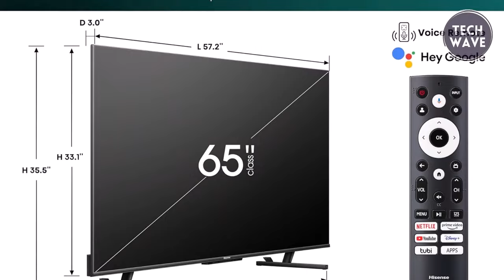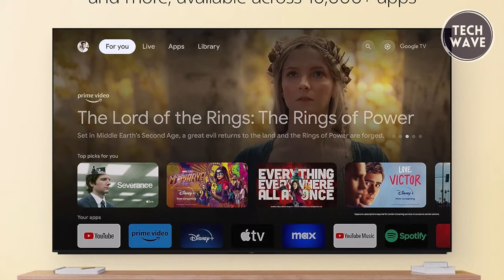Best 4K TV 2024 - Top 5 Best 4K TVs 2024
Links to the Best 4K TV 2024 are listed below. At Tech Wave, we've researched the 5 Best 4K TVs 2024 on Amazon saving you time and money.

00:00 - Introduction

01:12 - 1. TCL QM8 QLED

03:15 - 2. Hisense U8K

05:22 - 3. LG C3 OLED

07:31 - 4. Samsung S90C OLED

09:37 - 5. Sony A95L OLED

Welcome to our rundown of the Top 5 Best 4K TVs of 2024! In this video, we've meticulously curated the latest and greatest offerings in the world of television technology, ensuring you're equipped with the ultimate viewing experience. From stunning picture quality to cutting-edge features, these TVs redefine home entertainment.

Discover the pinnacle of visual excellence with our selection, which includes models from leading brands renowned for their innovation and performance. Whether you're a cinephile seeking cinematic immersion or a gaming enthusiast craving responsiveness and clarity, our lineup has something for everyone.

Join us as we delve into the specifications, design elements, and user experiences that make these 4K TVs stand out from the crowd. With advancements in display technology and smart functionalities, these TVs represent the zenith of what's available in 2024. Elevate your viewing pleasure and stay ahead of the curve with the Top 5 Best 4K TVs of 2024!